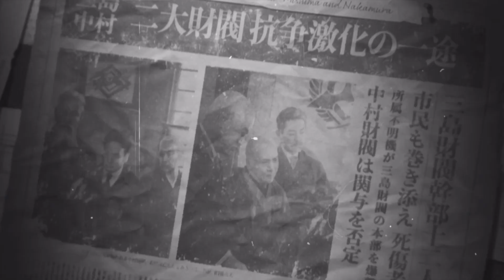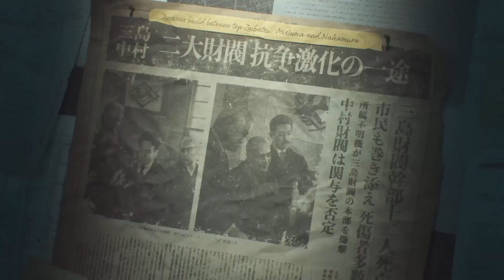Who is Reina? (Tekken 8 #1)